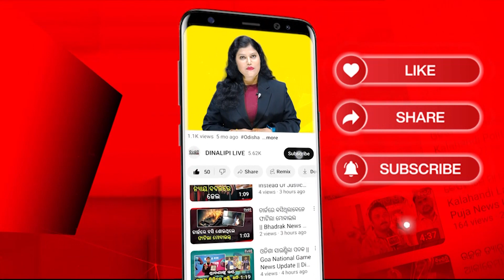ବିଶ୍ୱକପ କ୍ରିକେଟର ଫାଇନାଲରେ ଭାରତ || Cricket News ||DinalipiLive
dinalipilive Newsupdates latestnews dailynews is the official YouTube channel of Odia daily newspaper Dinalipi which was first published in 1981. Being a fair & unbiased newspaper, Dinalipi's new digital wing DinalipiLive will provide much-needed fact-based information to news consumers of Odisha.